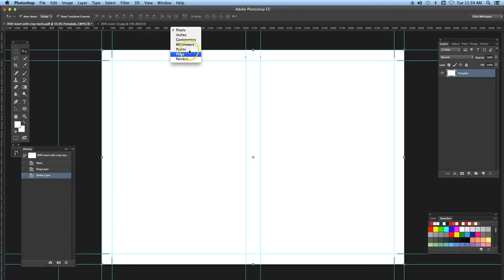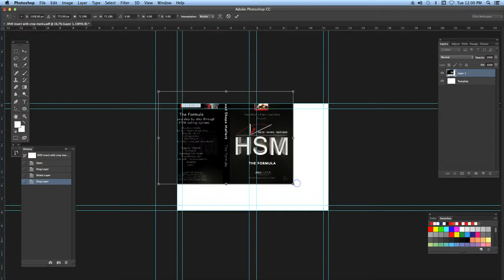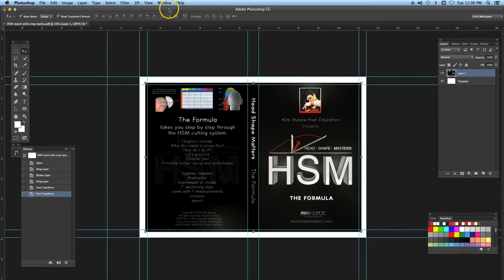File Setup for printing Creating Bleed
File Setup for printing:
1. Cutting in printing needs bleed.
2. Make sure to save in CMYK not RGB mode. CMYK is print mode.